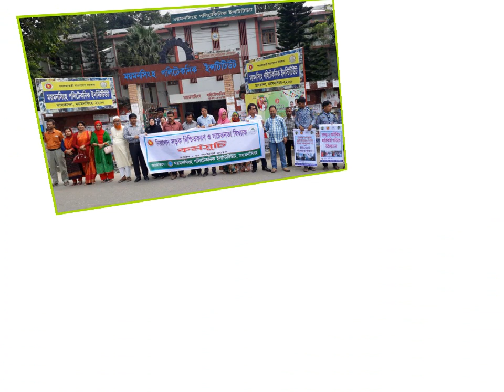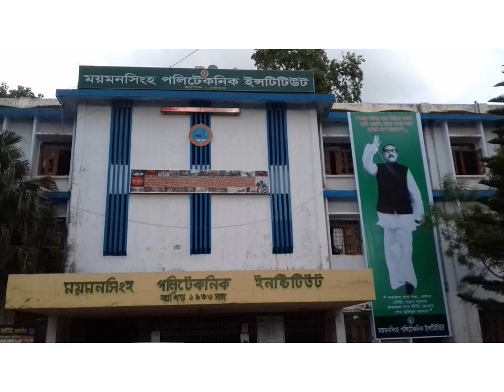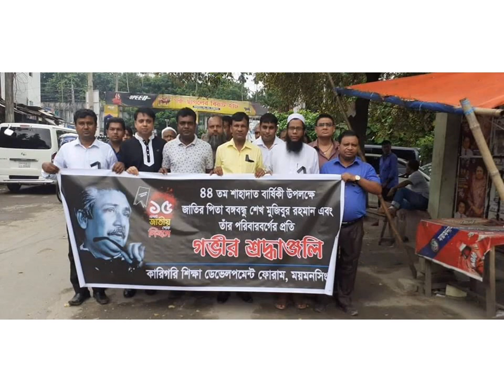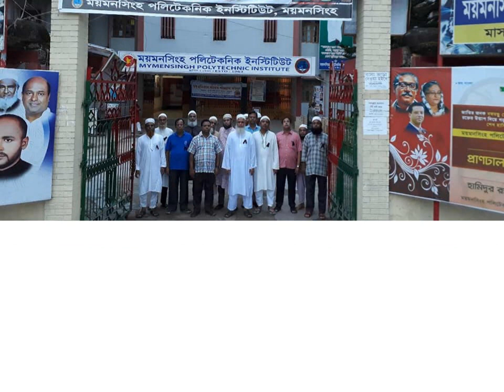Mymensingh Polytechnic Institute